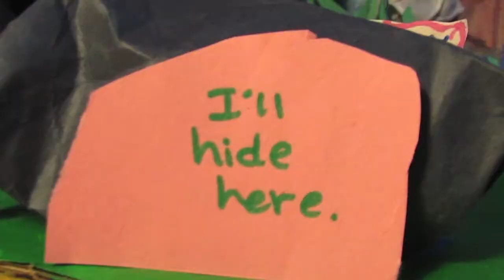wombat walk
song: Will we be scared? by Thee Oh Sees